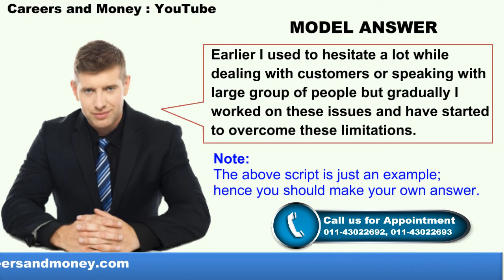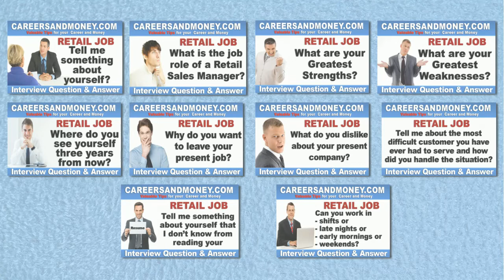What are your Greatest Weaknesses - Retail Industry Job Interview Question and Answer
o Why do you want to leave your present job?
o What do you dislike about your present company?
o Tell me about the most difficult customer you’ve ever had to serve and how did you handle the situation.
o Tell me something about yourself that I didn’t know from reading your resume.
o Can you work shifts? Late nights or early mornings or Weekends?

careersandmoney
Sundeep Kataria

Since 1997 CVMAKING.COM -- a division of ACS CONSULTANTS offers dedicated:

• Interview Coaching
• Career Counseling
• Executive Coaching
• Personality Development

ABOUT SUNDEEP KATARIA
Professionally he is a Management Consultant, Corporate Trainer, Motivational Speaker, Life Coach, Content Writer, Corporate Trainer & Author.

Sundeep Kataria is highly educated and professionally qualified - MBA, Post Graduate Diploma in International Trade from Indian Institute of Foreign Trade (one of the top 10 B Schools in India).
He has authored 4 books besides regularly writing many blogs and articles.

Image Credit:
FreeDigitalPhotos.net and Pixabay.com